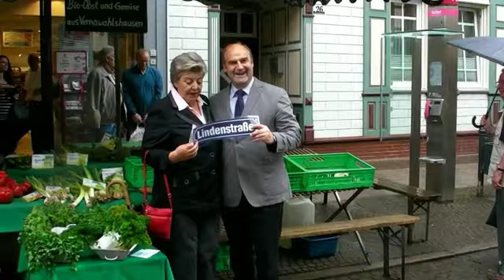Mutter Beimer auf dem Uslarer Landmarkt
Uslar, 15. Juli 2014: Die als Mutter Beimer bekannte Schauspielerin Marie-Luise Beimer besuchte am Freitag den Uslarer Landmarkt. Sie nutzen den immer gut besuchten Wochenmarkt, um für ihre Lesung am Tag drauf im Forum des Gymnasiums zu werben. Viele Passanten blieben stehen und unterhielten sich mit der beliebten Schauspielerin. Zum Schluss gab es eine Suppe am Stand der Uslarer Tafel.